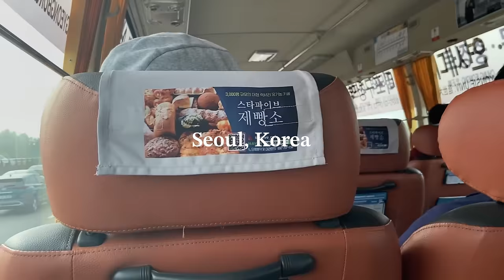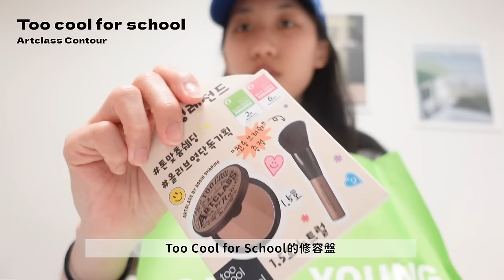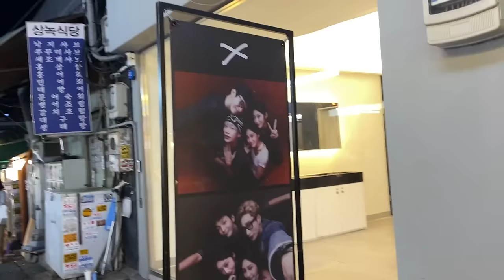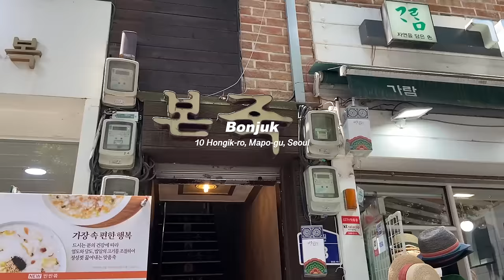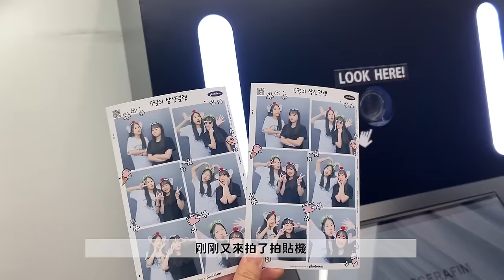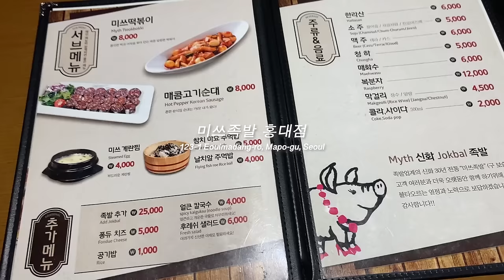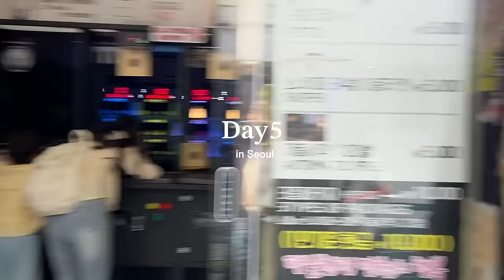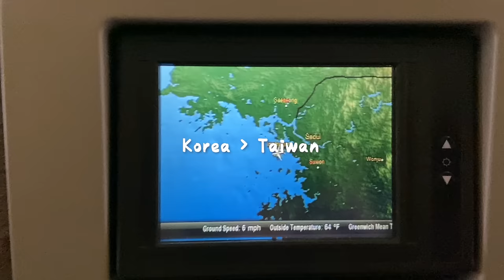韓國VLOG🇰🇷｜首爾必吃美食店/爆買Olive Young🛍️/在地人氣烤肉店&醬蟹🦀️/此生必吃の燉排骨/偶遇韓國明星?!/景福宮/汗蒸幕初體驗/購物分享🛒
韓國是交換旅行的最後一站！✈️
只能說首爾真的太好逛太好買..😍😍
每天都買到手提不動 沒手拿相機只能回旅館xd
超推薦大家逛街去明洞！逛三天都沒問題
吃的也是大推江南麵屋、花蟹世界、烤牛腸（但牛腸除外lol、豬腳小姐
而且貢茶意外超好喝！！回台灣還想喝但沒有那個口味嗚嗚😭
買的推薦：SPAO、M PlayGround

這次比較可惜的是大部分都在逛街、吃東西
幾乎沒有去到景點、去咖啡廳走走或是去其他地區（聖水洞之類ㄉ
但有這些遺憾才有下次再來的理由！
小抱怨韓國美中不足的
是走不完的階梯如地鐵、路超陡行李超難拖:D（差點瘋掉倒在半路邊
但其他整體來說還是非常喜歡！！以後一定還要來💖

▪️ 𝐓𝐢𝐦𝐞𝐥𝐢𝐧𝐞
00:00 Intro
00:43 Day1｜抵達韓國/Lunch/汗蒸幕
01:45 逛街Time (Olive Young/飾品店/吃糖餅/SPAO/Dinner）
03:34 Olive Young戰利品分享✨
06:06 Day2｜吃燉排骨/逛明洞買買買
08:15 晚餐吃烤肉🍖、拍貼機📷
09:54 Day3｜戰利品分享/room tour
14:09 吃本粥/逛弘大/拍貼機again
15:33 跟風仔😎
16:29 吃烤牛腸！血腸初體驗
18:00 Day4｜物流寄貨/貢茶初體驗/豬腳小姐
19:54 戰利品分享again（零食/美妝/包包）
22:43 Bagel試吃（失望QQ
23:11 Dinner 花蟹世界🦀️
24:09 Day5｜陳玉華奶奶一隻雞/景福宮/Dinner/見朋友
27:32 D-Day 回台灣！